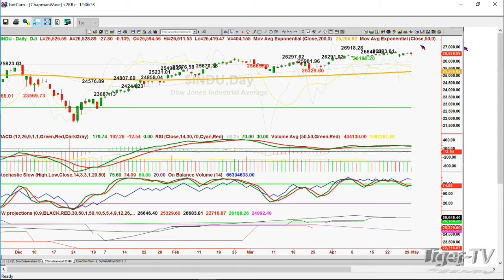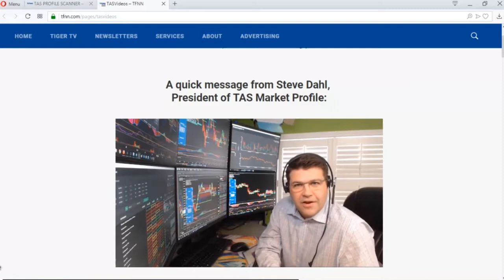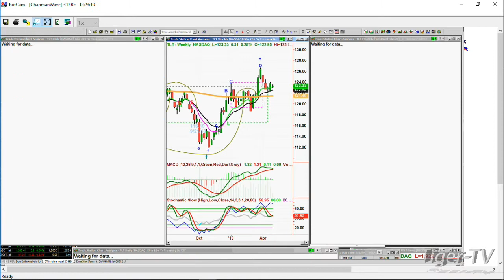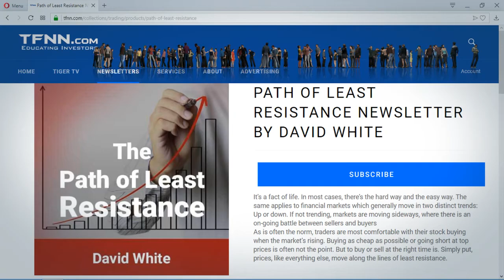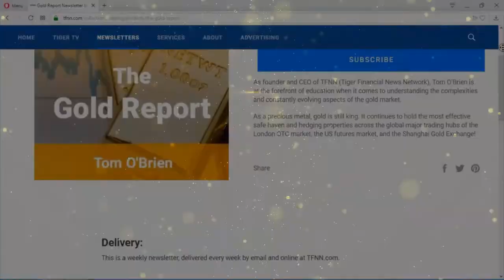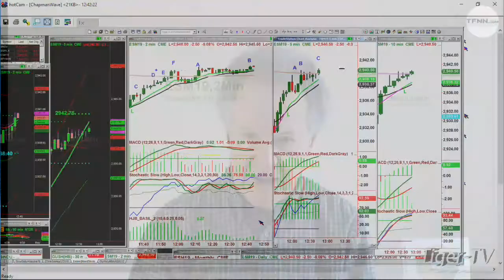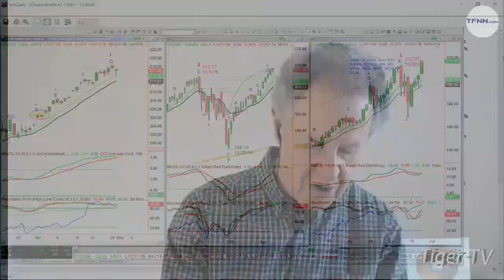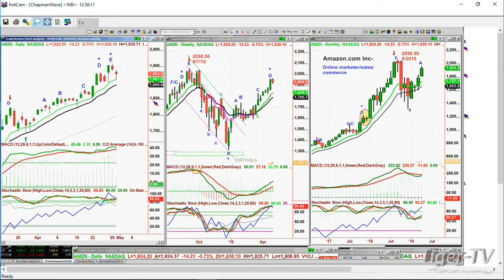April 30th, Tiger Technician's Hour on TFNN - 2019